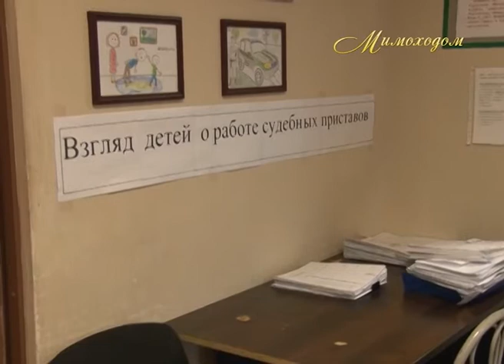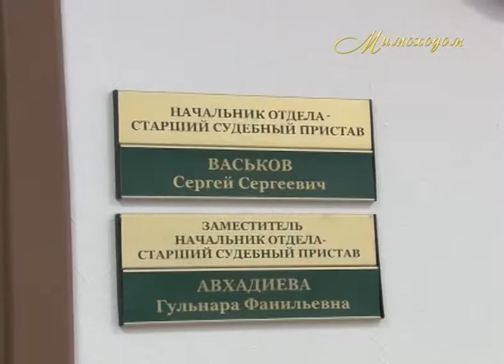"МИМОХОДОМ", 23 октября 2013 год. Автор проекта О. Дзиов